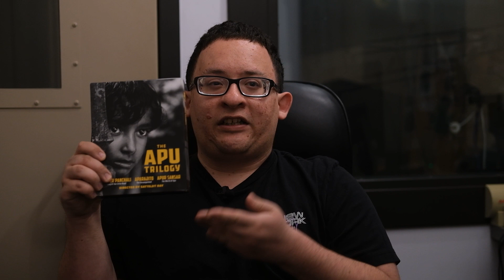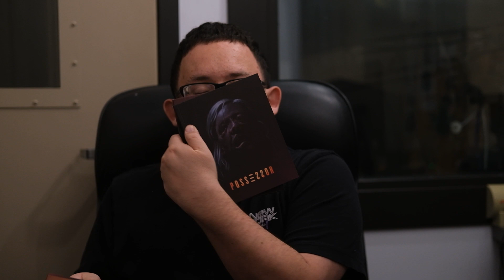Criterion Flash Sale and Mélusine Valentine's Day Sale Pickups!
I'm back for another collection update with a new collection update!